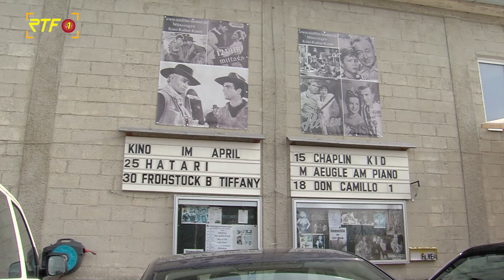Tonfilmtheater Münsingen erhält Kinopreis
RTF.1-Nachrichten:Tonfilmtheater Münsingen erhält Kinopreis